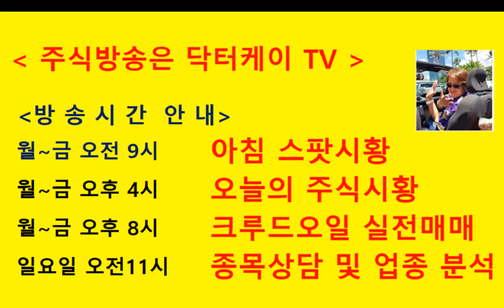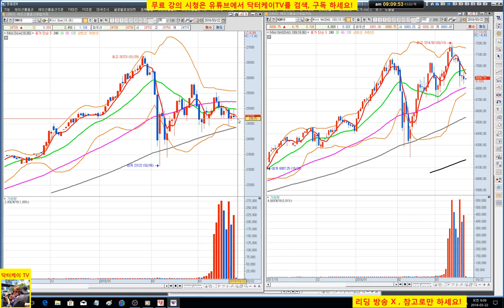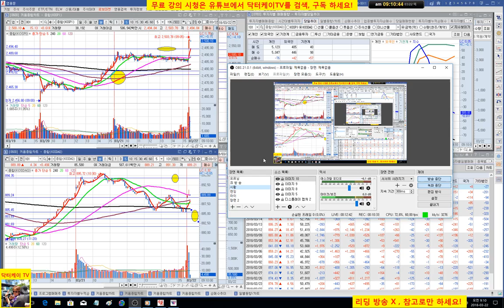= 닥터케이 TV =아침스팟시황/180322/코스피 코스닥 갭상승 강한 출발/주식으로 1억만들기/주식 시황 예측 및 업종분석 퍼팩트/직장인과 주식초보를 위한 주식방송